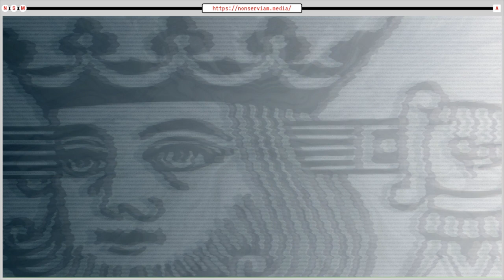Why Cop Watch? Police Accountability! | NSMClips!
**NEW SHOW: ALL POWER TO THE IMAGINATION COMING TO NSM 5/15**

In celebration of America's National Law Enforcement Week, we present for your viewing pleasure, the top benefits of cop watching according to Antonio Buehler of the Peaceful Streets Project.
We hope this inspires you to link up with a local cop watching organization or get together with like-minded folks and get one started in your community. There is no time but now, and no one but ourselves. It's up to us to create the communities and organizations we need to overcome the violence and depravity of state 'criminal' 'justice' systems.

"I don't see myself or Peaceful Streets Project as the answer, I see us as one effort amongst many that hopefully can slowly change society for the better"

If you enjoyed this clip please join us for the full interview, Anarchy In Austin with Antonio Buehler